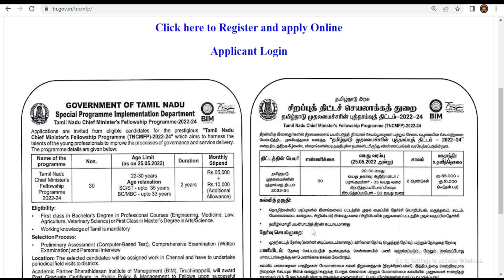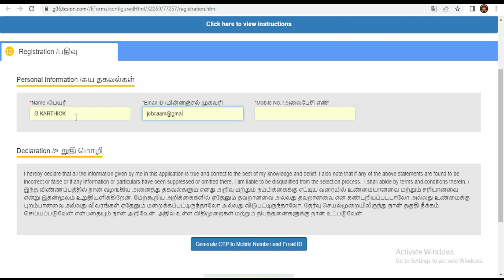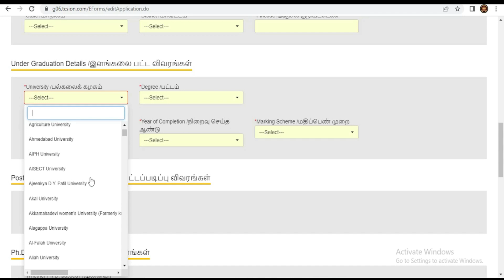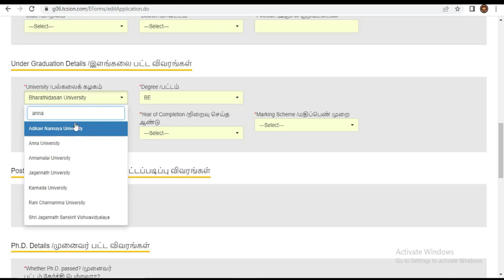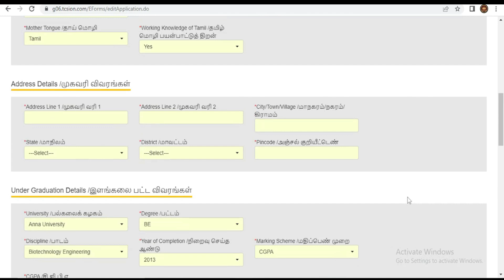How to Apply TNCMFP Recruitment 2022? TN CM Fellowship Programme Job Vacancy